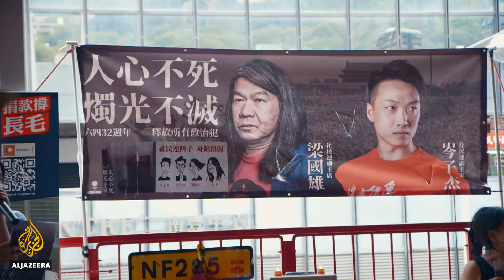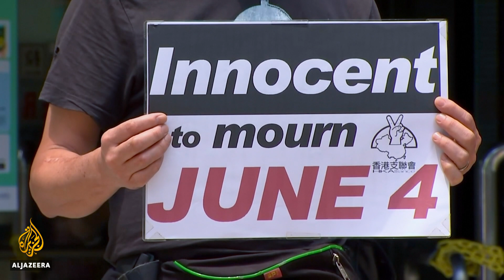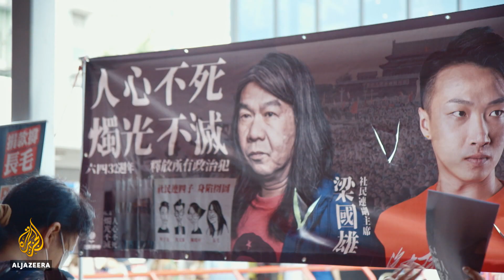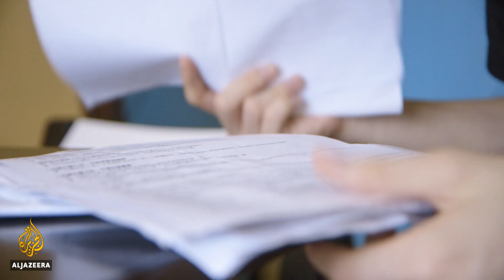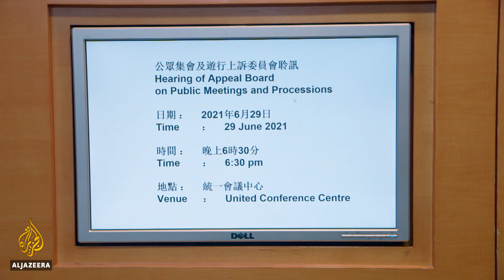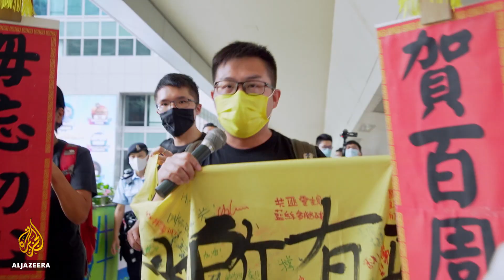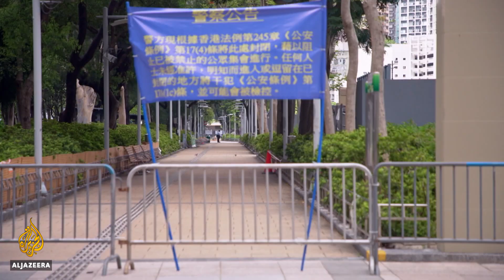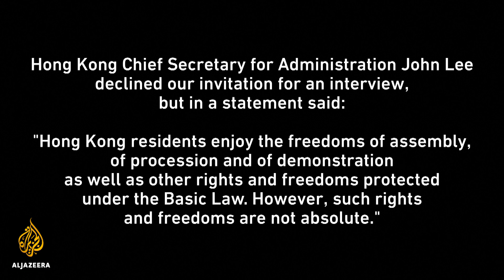Candle in the Wind: Meet 3 of Hong Kong's last pro democracy activists, now in detention | 101 East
In Hong Kong, dissent has become a dangerous business. Activists have been jailed and many opposition politicians have been imprisoned and are facing criminal charges.

As the political crackdown intensifies, 101 East follows three Hong Kongers who refuse to be silenced, despite the risks.

Hong Kong Chief Secretary for Administration John Lee Ka-chiu declined 101 East's invitation to appear in this film, but did offer the following statement:

"Hong Kong residents enjoy the freedoms of assembly, of procession and of demonstration as well as other rights and freedoms protected under the Basic Law. However, such rights and freedoms are not absolute and may be subject to restrictions as prescribed by law and in the interests of, amongst others, national security, public order (ordre public) and the protection of the rights and freedoms of others.

In this regard, it should be pointed out that safeguarding national sovereignty, security and development interests is an indisputable duty of a responsible national in all countries and places around the world. The Government of the Hong Kong Special Administrative Region (HKSAR) is no exception. The Hong Kong National Security Law (NSL) aims to prevent, suppress and punish acts and activities endangering national security. That notwithstanding, the NSL upholds human rights in safeguarding national security in the HKSAR, clearly stipulating that the rights and freedoms enjoyed by residents under the Basic Law and the provisions of the International Covenant on Civil and Political Rights and the International Covenant on Economic, Social and Cultural Rights as applied to Hong Kong, shall be protected in accordance with the law. Freedoms of speech and of publication are among the rights and freedoms explicitly mentioned in Article 4 of the NSL.

Public health is the paramount consideration for epidemic control in Hong Kong. The COVID-19 pandemic remains severe and the number of cases including mutant strains around the world is rising continuously. We should not let our guard down. It is essential for us to take all necessary measures to strengthen epidemic control by guarding against the importation of cases and the resurgence of domestic infections. As such, there is a need for the Government to prevent the spread of COVID-19 in the community through the continued implementation of various social distancing measures. To protect public health, we do not recommend the organisation of mass gatherings involving a large number of people with prolonged duration of contact, and where there would be difficulty in controlling the crowd size and ensuring adequate social distancing among participants. The effectiveness of this approach can be seen in the fact that Hong Kong has not had to implement prolonged city-wide lockdowns seen elsewhere, and that we have not had any local transmission cases for more than a month. To suggest that other reasons are behind this anti-epidemic policy during a global health crisis does not stand up to any scrutiny.

The Police have been handling and will continue to handle notifications for public meetings and public processions in accordance with the law."